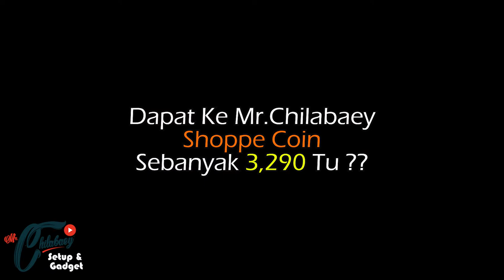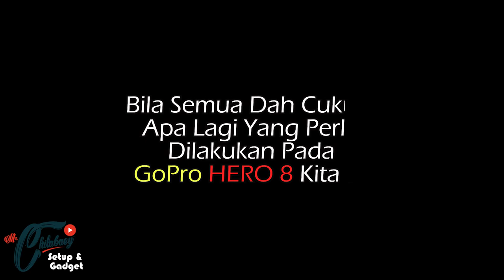Tech4 : Setup Audio 3.5MM Mic Adapter Pada GOPRO HERO 8 BLACK (Macam2 Dia Mintak)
Vlog kali ini mengenai gadget terbaru dari aku iaitu GoPro 3.5mm Mic Adapter yang dibeli untuk kegunaan aku dan untuk channel ini juga. Aku merupakan pengguna GoPro sejak zaman Hero 3, kemudian bertukar ke Hero 3+ Black dan terakhir Hero 4 Black. Dan sekarang aku terus melompat series yang lain hinggalah Hero 8 Black pada bulan lepas. So vlog kali ini aku akan tunjukkan cara Setup dan apa alatan yang perlu ada untuk mendapatkan audio yang menarik dari GoPro Hero 8 Black..

Brand   : GOPRO
Model  : PRO 3.5MM MIC ADAPTER
Tahun  : 2019